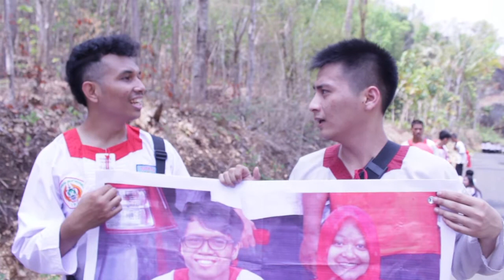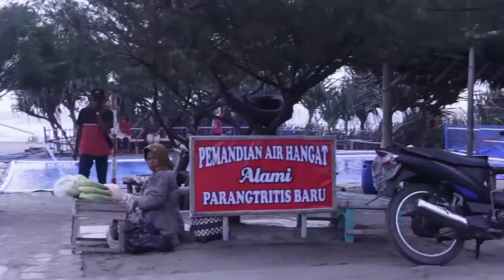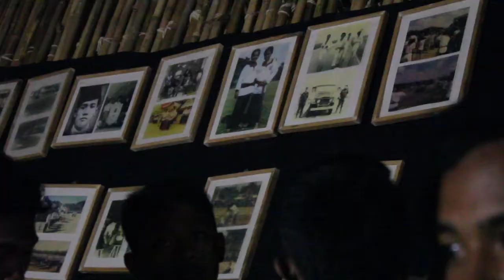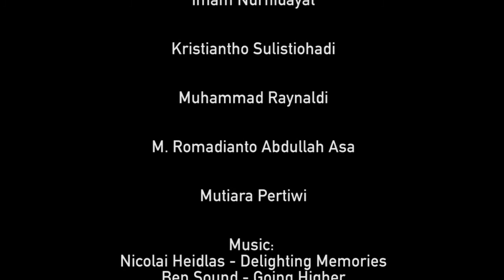ghinciw's journey eps2: Tradisi Merpati Putih 2015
"A journey to Yogyakarta - Tradisi Merpati Putih 2015"

Dan inilah tujuan utama kita main ke Yogyakarta, ikut acara tahunan Merpati Putih. Kenapa kita encok dan luka-luka tapi masih bisa seneng-seneng? Jawabannya ada di video ini.

Camerawomen: Mutiara Pertiwi & Ghinaa Atikawati
Edited by: Ghinaa Atikawati